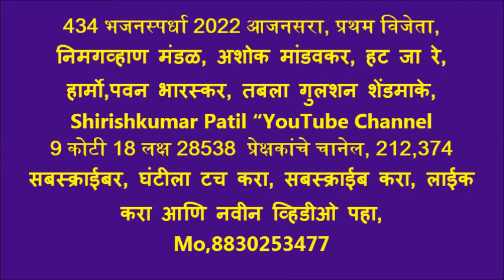434 भजनस्पर्धा 2022 आजनसरा, प्रथम विजेता, निमगव्हाण मंडळ, अशोक मांडवकर, हट जा रे, हार्मो,पवन भारस्कर